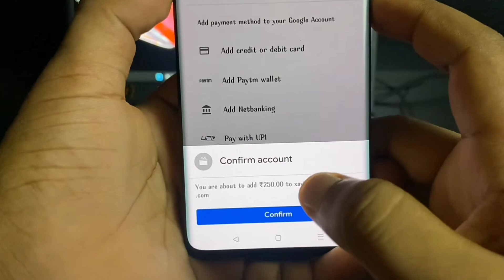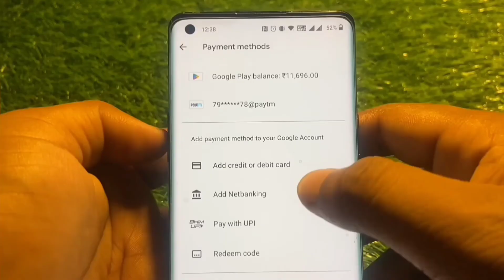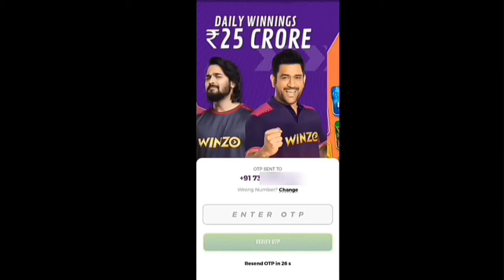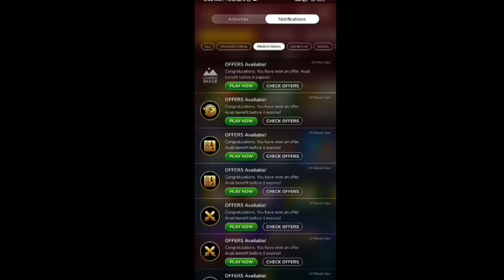free fire redeem code free 2023 free fire max free 💎💎💎💎💎